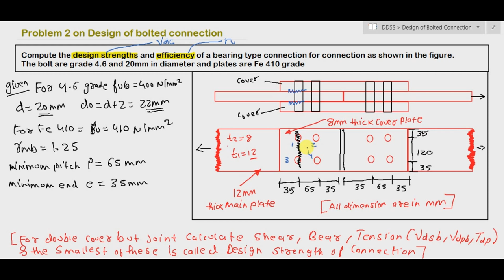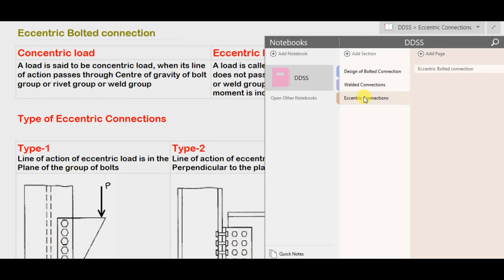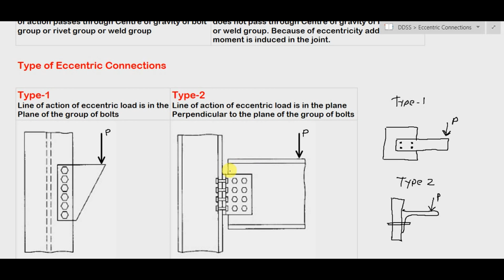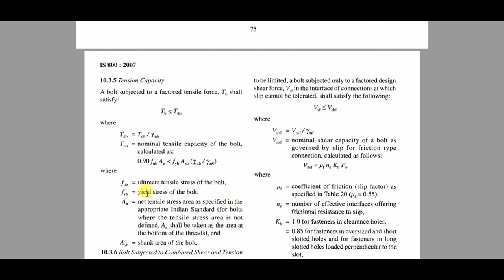Eccentric Bolted Connections | Eccentric Loading | Design of Steel Structures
Design of Eccentric connection, Eccentric Bolted Connections